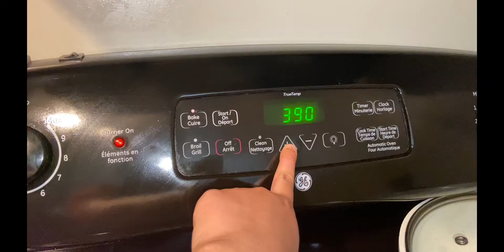Peri Peri Chicken || My Version || Recipe V2